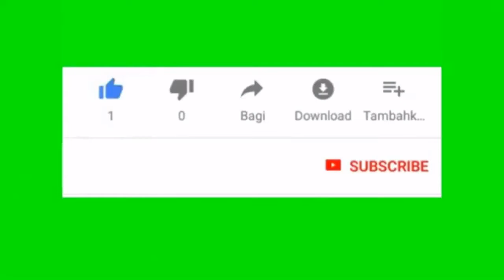Breaking news | Cyber ​​attack on India's official websites by Pakistan